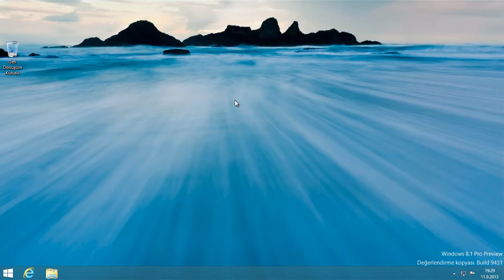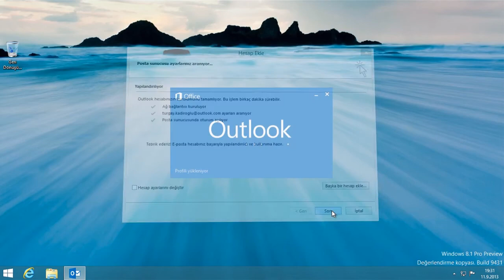Outlook'a Hesap Eklemek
Outlook kullanarak e-postalarınıza ulaşmanın yanında görevlerinizi, aktivitelerinizi de takip edebilirsiniz. Office 365 ile aldığınız kullanıcı hesabınızı Outlook'a tanıtmak için kimseden destek almadan birkaç dakikanızı ayırmanız yeterli olacak.